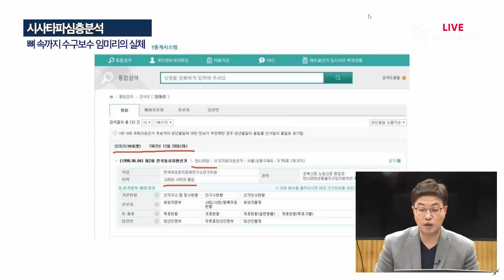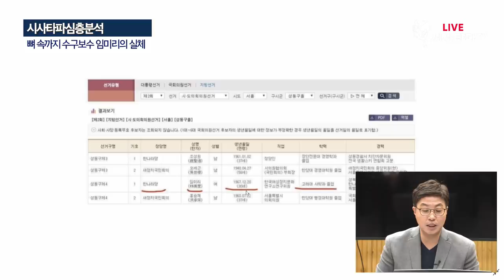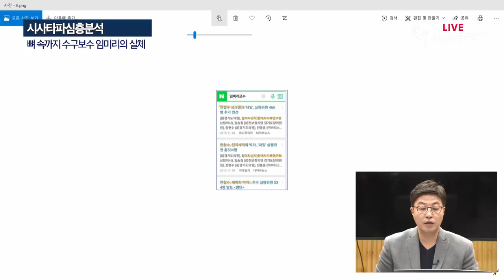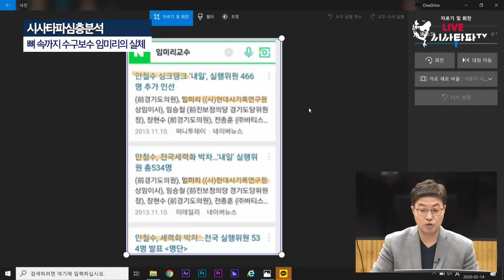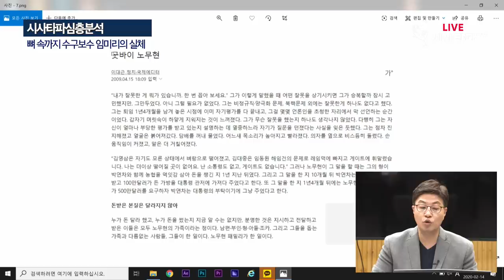뼛속까지 수구보수 임미리의 실체